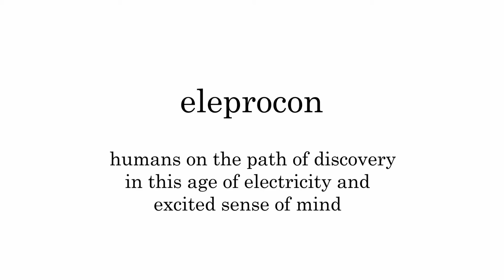2Birds Seed Eleprocon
Eleprocon, eleprocon
tell me an age old secret
eleprocon, eleprocon
where do you hide and keep it
you started with a word
this I have heard
and now I intend to seek it...